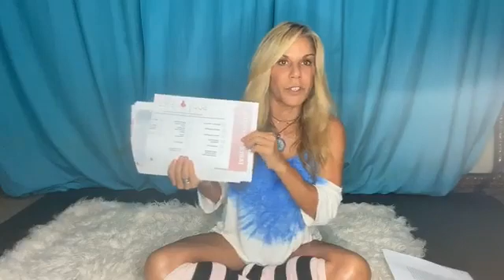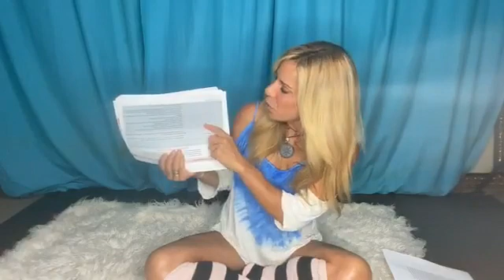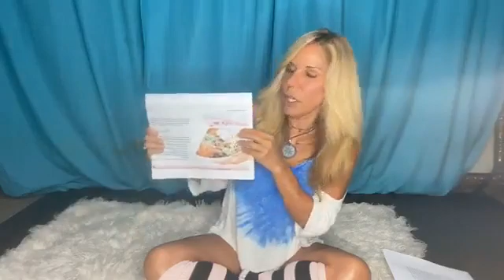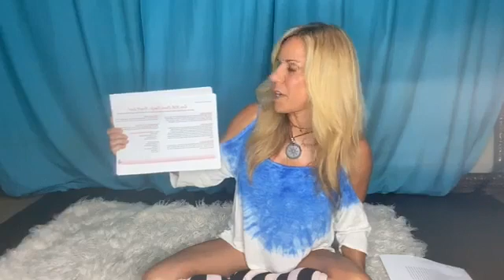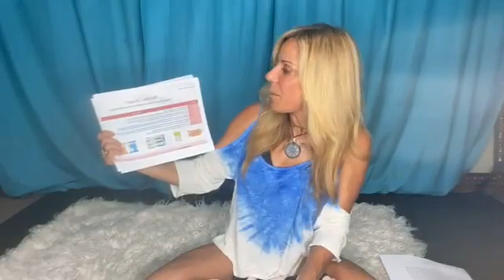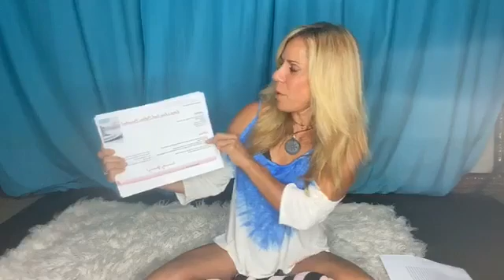Join In Home Fitness! Train Tighten Tone and enter!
Last chance to enter to win in the customized nutritional meal and fitness plan and me for 30 days to surpass your weight loss and health goals!
Draw at midnight!
For every post, you share now 5 entries to the contest!
For every 20 people, you invite 5 entries!
Don’t miss this chance to CHANGE YOUR LOFE FOREVER!